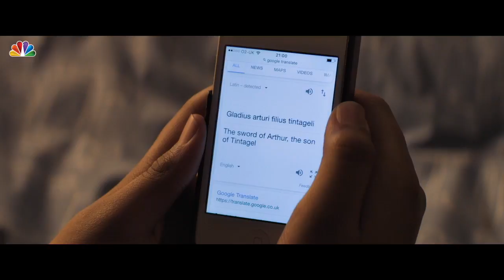'The Kid Who Would Be King', A Modern Take on Legends and Lore | NBCLA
"The Kid Who Would Be King" is like Camelot, for kids. But don't worry parents, there's plenty of grown up references and visual effects to keep you interested as well. This modern retelling of King Arthur and the Knights of the Round Table puts a young boy named Alex in the middle of an epic battle between good and evil, right on his high school campus.

About NBCLA